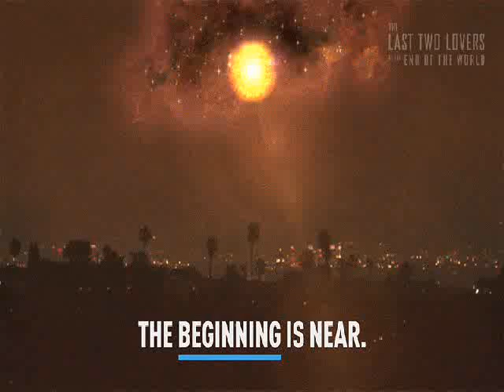🔥🔥Ski Mask The Slump God x ASAP Ferg Type Beat "White 2" [Prod. By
Thanks for rocking🤟🏻🤟🏼🤟🏽 with 🔥Gangtv🔥
@dabeatmobb on ig💯 follow us for direct
to our channel also..🎹 @DaBeatmoBB🔌🔉🎬